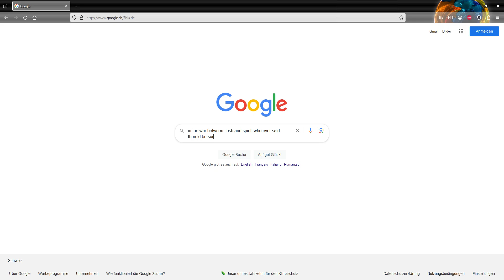In the penultimate war, the survival rate of all things, drops to zero.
0,1,0